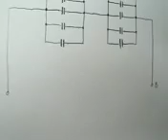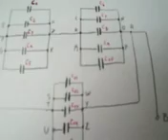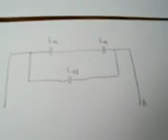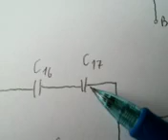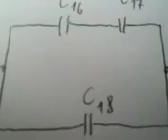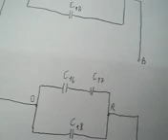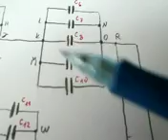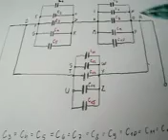WSTĘP1 DOK2 kondensatory dzielnik pojemnościowy ELEKTROTECHNIKA DLA STUDENTÓW I UCZNIÓW WITOLD